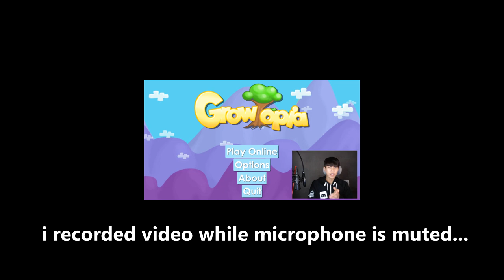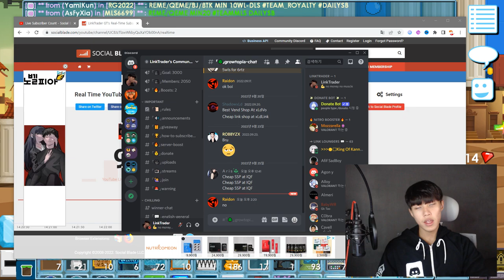Thank you guys for 90k subscribers (+Join Giveaway)